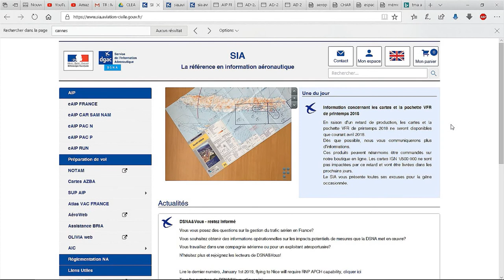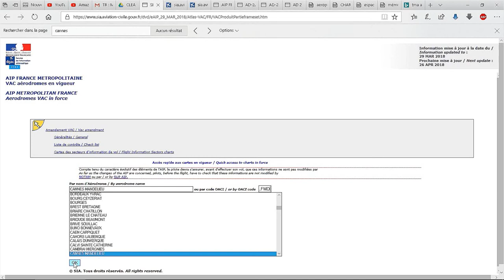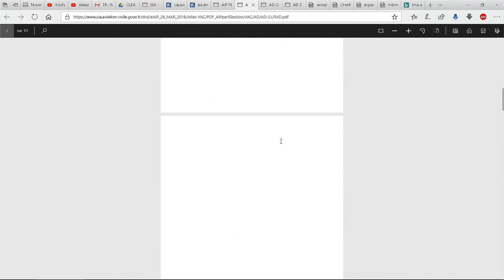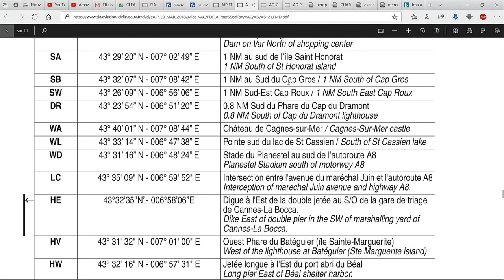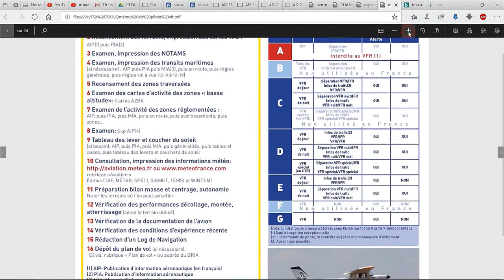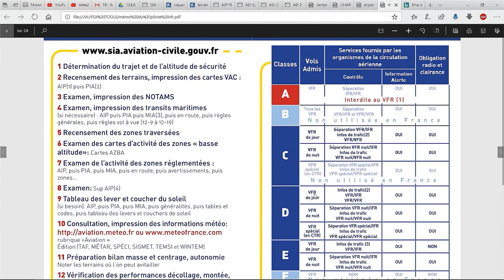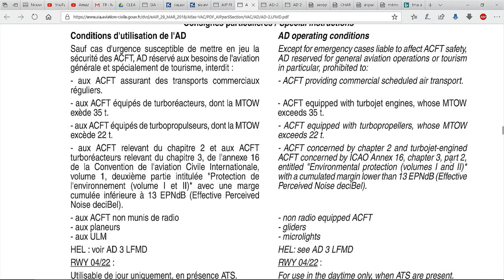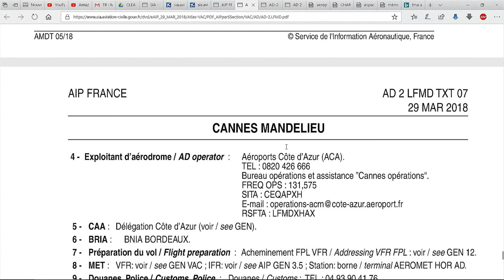[ Tuto FSX ] CA PLANE POUR MOI / CPPM - EPISODE 6 LECTURE CARTE VAC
Bonjour à toutes et tous, voici le nouvel épisode tant attendu de CA PLANE POUR MOI, cette fois-ci dédié à la lecture des cartes VAC VFR.
Bien sûr cela marche sur tous les autres simulateurs.

Tutoriel à utiliser exclusivement sur simulateur de vol.